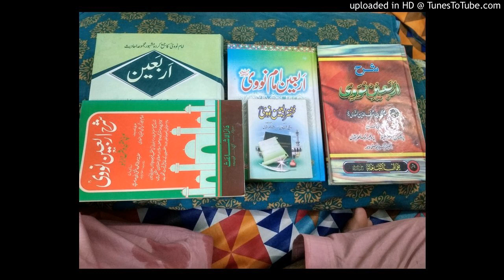Arbaeen Nawawi Hadees 2